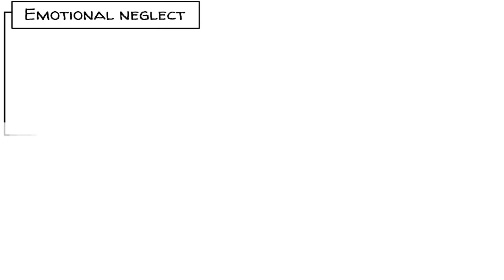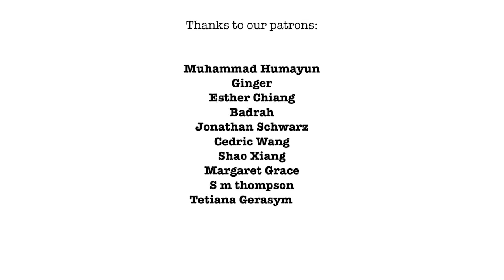Childhood Trauma The Lives of the Neglected Children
Children who experience physical, cognitive or emotional neglect, often face anxiety. As a result, their body produces stress hormones. If this happens a lot, these hormones become toxic for their developing brain, which then later can repress emotional and cognitive well-being for life.

TREATMENTS
If a child is used to suppressing their emotions, because of neglect, it may be difficult to recognize and experience them in a healthy way. Therapists and mental health professionals can help both children and adults learn to identify, accept, and express their emotions in a healthful manner. These treatment options include:
1. Cognitive behavior therapy (CBT): CBT aims to explain to you what's going on inside your brain and how to cope with irrational feelings or fears.
2. The Hoffman Process: This 7-8 day's guided process, designed to bring participants back into their childhood to reconnect with their parents and make peace.
3. Family therapy: If a child is being emotionally neglected at home, family therapy can help both the parents and the child.
4. Parenting classes: Parents who neglect their child’s emotional needs could benefit from parenting classes.
5. Psychoanalysis: The aim of psychoanalysis therapy is to release repressed emotions and experiences, i.e., make the unconscious conscious.

SUPPORT us to help raise awareness about neglected children and other important topics

This video was made with the support of our Patrons: Johan Klassen, Angela,
Wolfgang Vullhorst, Reynir Örn Bachmann Guðmundsson, Daniel Kapuschinsky,

COLLABORATORS
Script: Jonas Koblin and Wave Vasiksiri
Artist: Pascal Gaggelli
Voice: Matt Abbott
Coloring: Nalin
Editing: Peera Lertsukittipongsa
Creative Design: Selina Bador
Production: Bianka
Proofreading: Susan
Sound Design: Miguel Ojeda

Special thanks to our follower Wave Vasiksiri for suggesting the topic and collaborating on this script.

DIG DEEPER with these top videos, games and resources:
Learn about The Attachment Theory: How Childhood Affects Life. Our video on the topic is a great start.

Zeanah, C. H. et al., 2005. Attachment in Institutionalized and Community Children in Romania. Society for Research in Child Development, Volume 76, pp. 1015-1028

Marinus H. van IJzendoorn, M. P. C. M. L. & Juffer, F., 2008. IQ of Children Growing Up in Children's Homes: A Meta-Analysis on IQ Delays in Orphanages. Merrill-Palmer Quarterly, Volume 54, pp. 341-366

Nelson, C.A., Zeanah, C.H., Fox, N.A., Marshall, P. J., Smyke, A.T., & Guthrie, D. (2007). Cognitive recovery in socially deprived young children: The Bucharest Early Intervention Project. Science, 318(5858), 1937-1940. PMID: 18096809

CHAPTERS
00:00 Neglect Theory
00:40 Daniel Rucareanu's story
01:33 Cognitive Neglect
02:29 Physical Neglect
03:10 Emotional Neglect
05:10 Ending